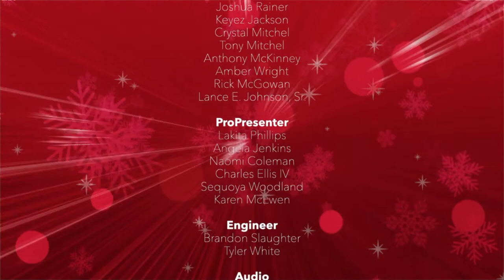A Graceful Christmas